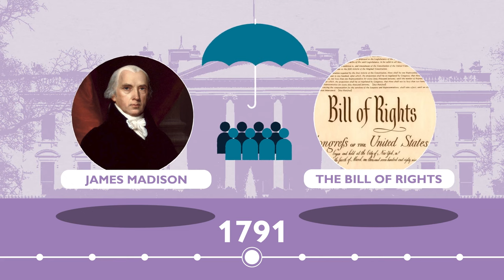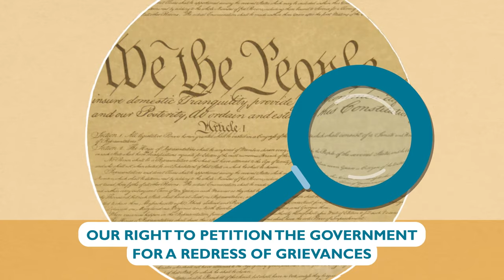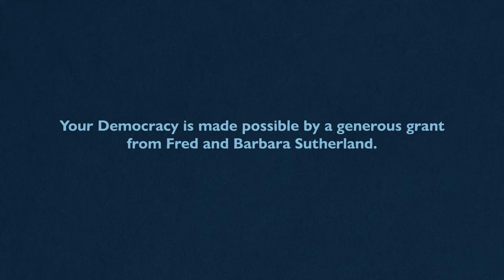How Is Free Speech Protected in the U.S.? | Your Democracy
What does the U.S. Constitution say about Freedom of Speech, and how have these rights changed and expanded over time?  Join Constitutional Law expert Gloria J. Browne-Marshall as we explore what types of speech and expression are protected under the First Amendment.

About WHYY:
WHYY is the leading public media organization in the Philadelphia Region, including Delaware, New Jersey, Pennsylvania and beyond. As an NPR and PBS station based in Philadelphia, WHYY produces more than a dozen local programs, such as Fresh Air with Terry Gross and Radio Times, while also bringing you long-time national favorite programs such as Antiques Roadshow, Morning Edition, and more. WHYY provides trustworthy, fact-based, local news and information and world-class entertainment to everyone in our community.